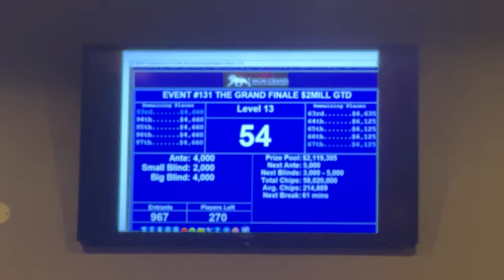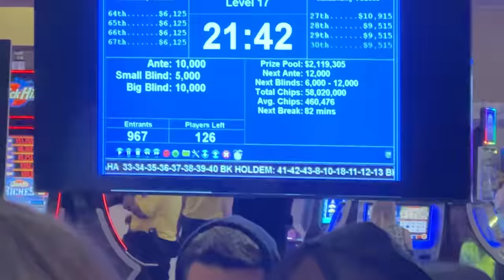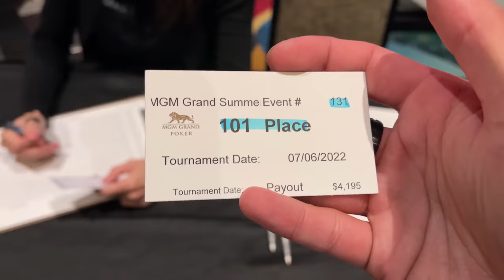$365,000 For FIRST! Getting After The BINK! $2,500 MGM Grand Day 2 | Poker Vlog #463